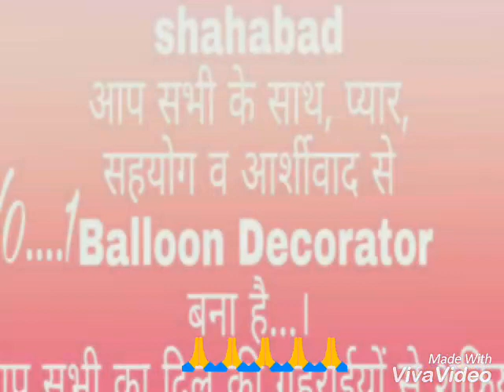Deepak balloon decorator... shahabad markanda